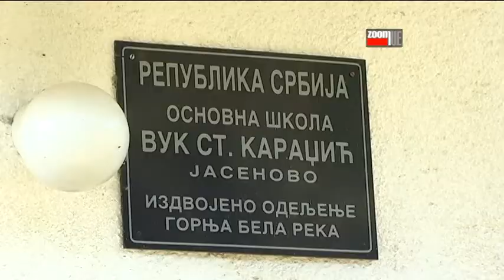Jugoslav jedini preškolac u Gornjoj Beloj reci